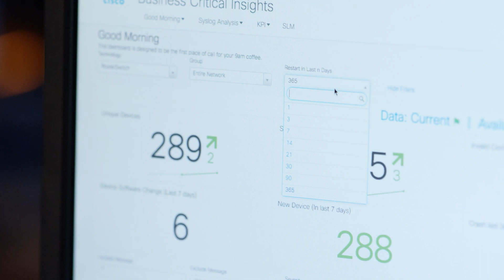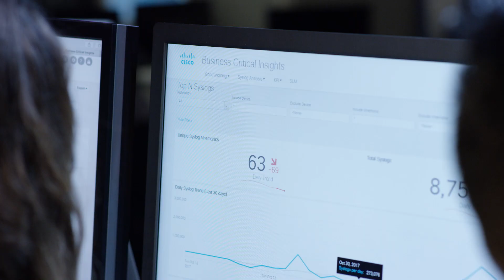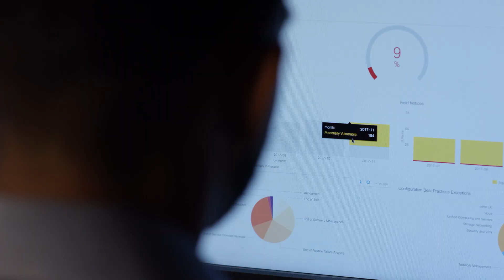Predicting the Future: NASA Insights Meet AI Innovation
What does it take to create the future? Join NASA rocket scientist Adam Steltzner and Cisco SVP Joe Cozzolino as they dive into the art of prediction and innovation. From landing rovers on Mars to leveraging AI, analytics, and machine learning to preempt challenges for customers, discover how collaboration and technology shape the world. Watch now to explore the intersection of engineering, humanity, and the limitless possibilities of innovation.